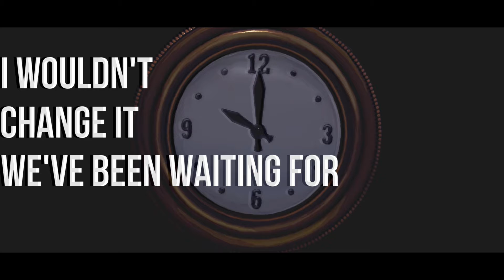TIME - Rox 【Fortnite】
♪Martin Garrix feat. JRM - These Are The Times